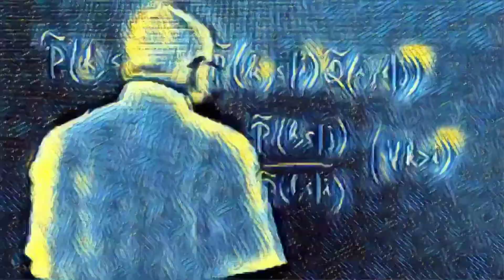IT CAME FROM INFINITY (Episode 1)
Gafford Mann's "It Came From Infinity."

Infinity isn't a place, it's a condition.  A state between what can be quantified and measured, and what cannot.  It's this difference - this continuum - where the inconceivable exists.